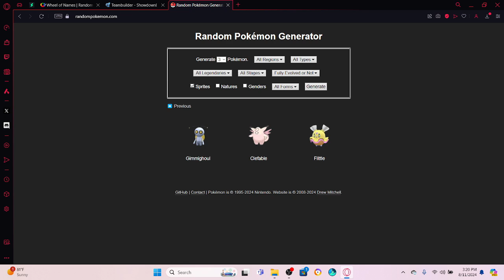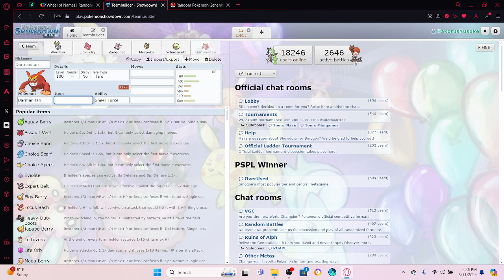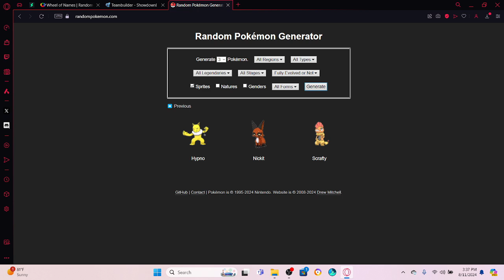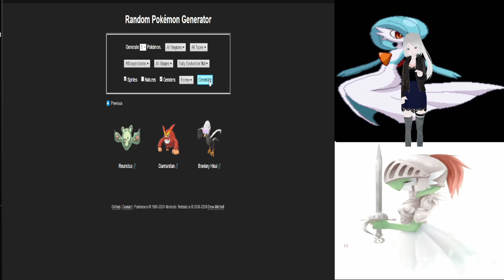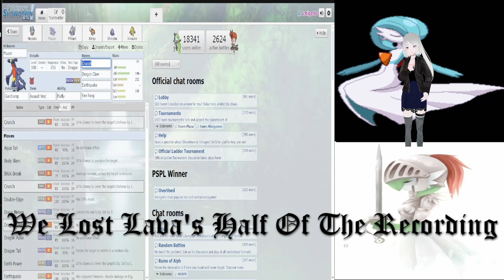We Ask Each Other Three Questions About Our Starters... Then We Fight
We used a random pokemon generator to create our starter options. Then we get to ask three questions per round to build our teams for a battle!